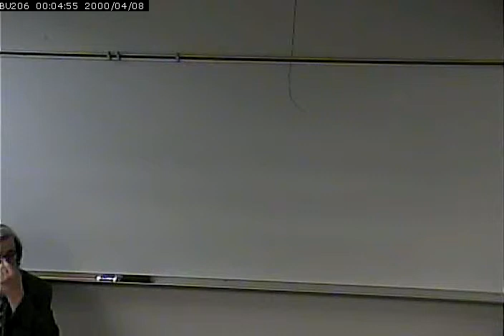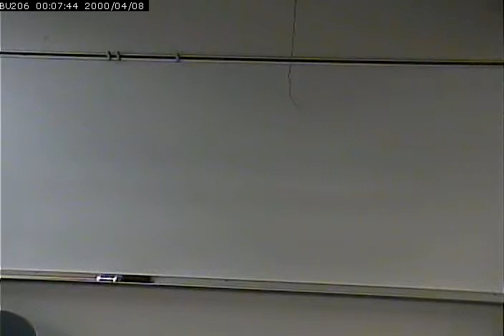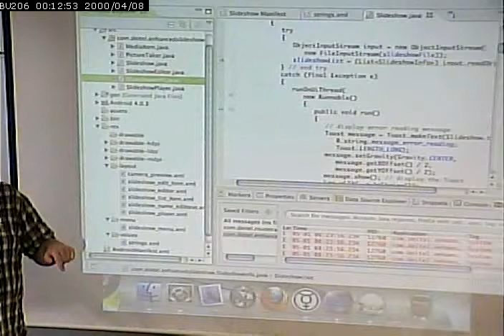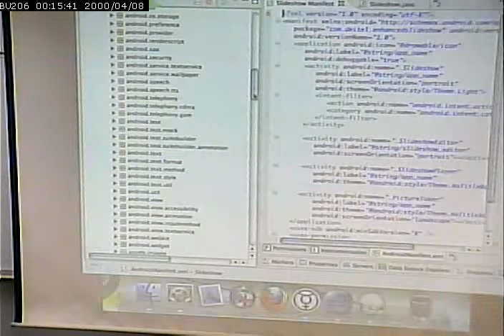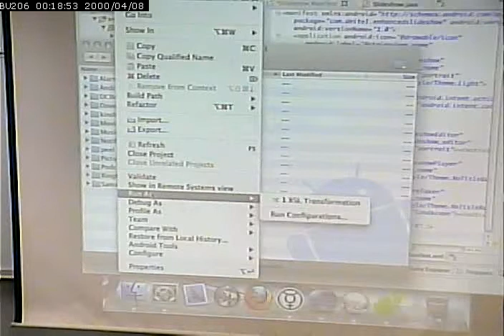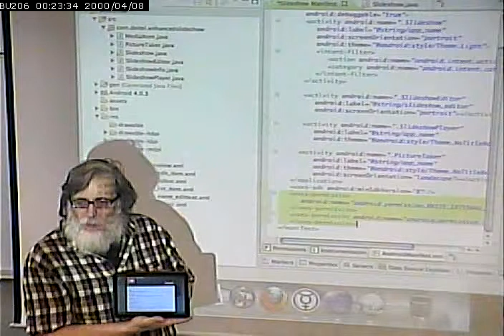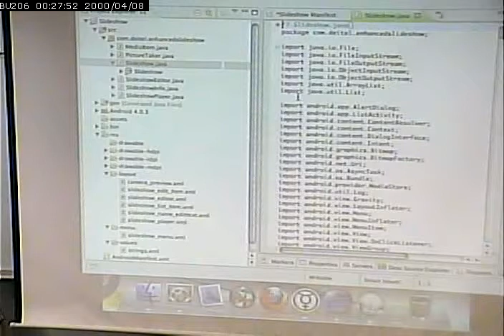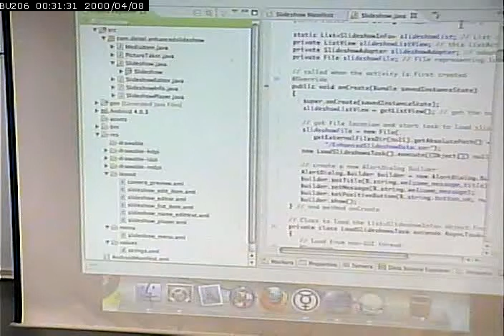CISS265 - Android Development - Spring 2013 - May 1 - Part 1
Enhanced Slideshow Application. Multiple Activities. Integrating with Camera. Permissions.